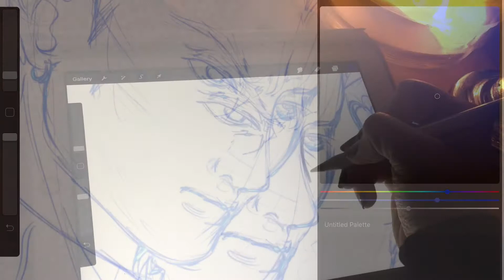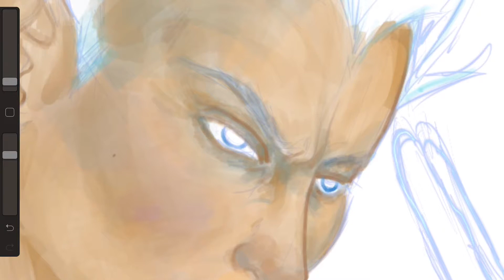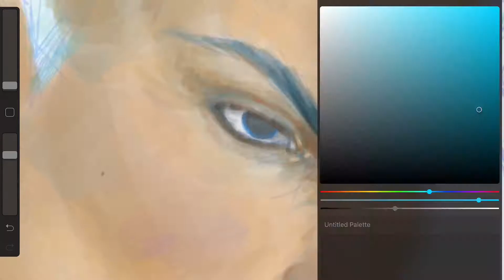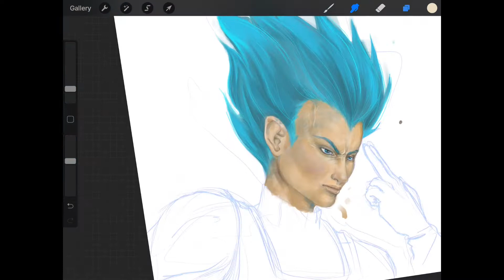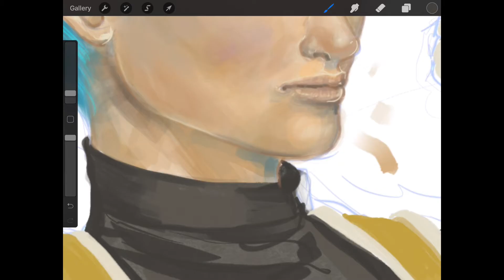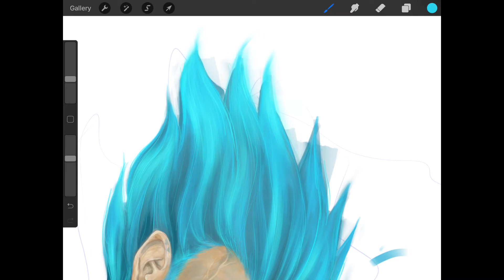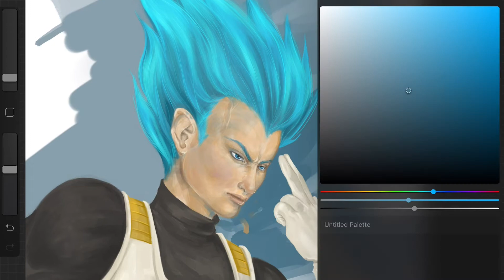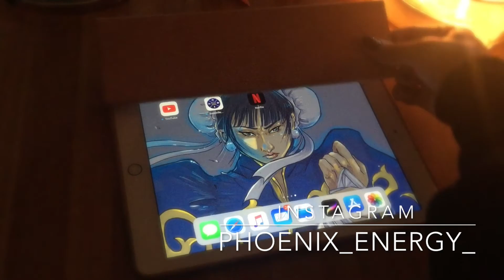Drawing Vegeta 🐉 Dragon Ball Super - DBZ || PROCREATE DRAWING TIMELAPSE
★⌒ヽ Bringing some Phoenix Energy back! ★⌒ヽ

Hi everyone, how much super saiyan energy do you have in you? I'm all the way team Vegeta since day 1 (a long time ago!) So I brought him to the channel in my  C H R O M A T I C   P A I N T I N G series ! Inspired by his BLUE version of Dragon Ball Super!

Also, for once, no talkie, it's a silent timelapse, or must I say, a musical one as I am introducing my brand new themed music for the channel and future videos. Custom creation of the talented Mr TJ Browne: if you need anything for your channel or any project, do not hesitate to reach out to him: 🎼🎹🎛

Also welcome and thank you also to all the new subscribers! Guys, spread the words and the energy!

✨S U P P O R T   T H E   A R T I S T S | |  Open for Commissions ✨✨

🎨 ILLUSTRATION & ANIMATION  by  Phoenix Energy
★⌒ヽCommissions  : check my intro video for pricing and samples!

 🎶 🎛🎧🎹  MUSIC | Original starry theme Music by TJ Browne
(- « Space" for Phoenix Energy - )

✘ Art and Music are the sole property of the artists.

*✭˚･ﾟ✧*･ﾟ*✭˚･ﾟ✧*･ﾟ**✭˚･ﾟ✧*･ﾟ*✭˚･ﾟ✧*･ﾟ**✭˚･ﾟ✧*･ﾟ*✭˚･ﾟ✧*･ﾟ*
I AM USING:

- an iPad 6th generation (9"), but you can follow exactly the same steps regardless of your screen size

-the  Procreate app (available on the Apple Store)

- an Apple pen

If you like it follow the channel and get on board!

.✫*ﾟ･ﾟ｡.★.*｡･ﾟ✫*..✫*ﾟ･ﾟ｡.★.*｡･ﾟ✫*..✫*ﾟ･ﾟ｡.★.*｡･ﾟ✫*..✫*ﾟ･ﾟ｡.